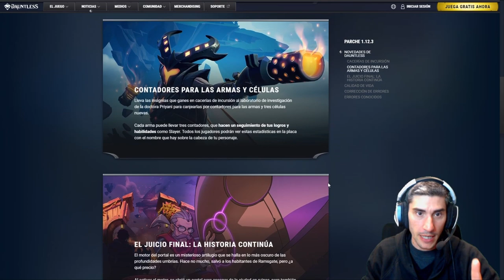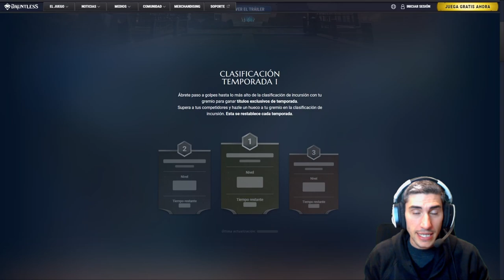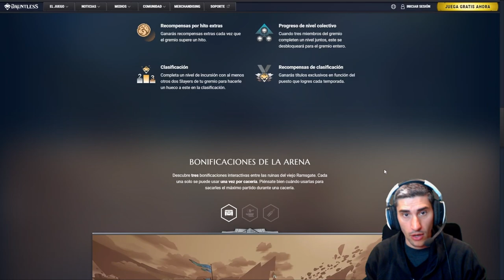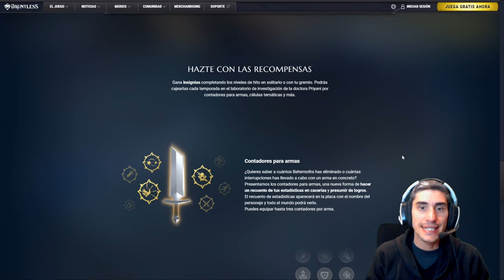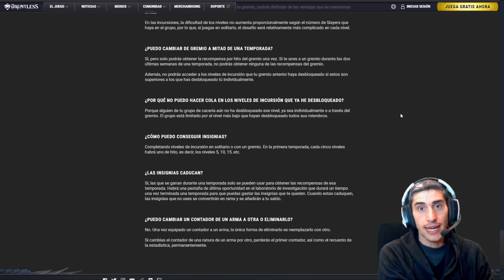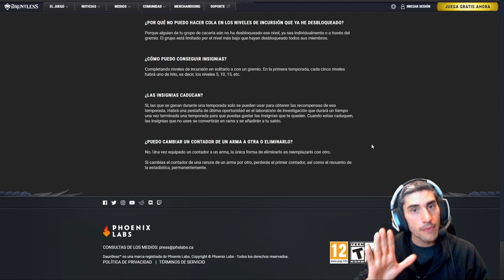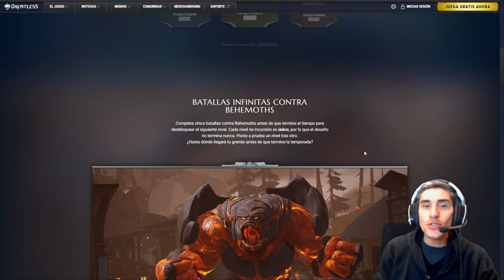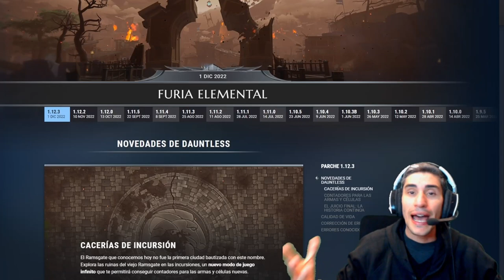NUEVO MODO INFINITO + Parche 1.12.3 //// Dauntless